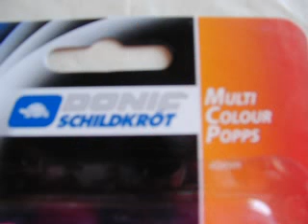donic Table tennis balls